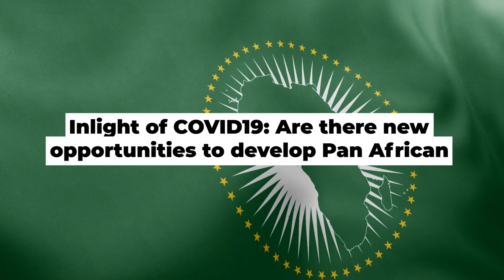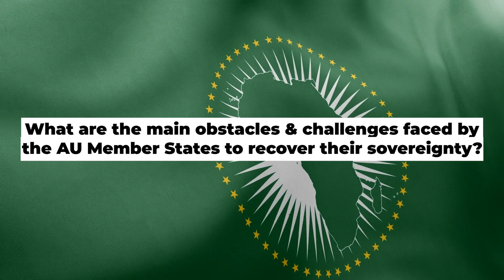Dr Sidibe on African sovereignty in health policies and medicine production | Afrospectives Webinar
Dr Sidibe is the Africa Union Special Envoy for the African Medicines Agency (AMA), former Minister of Health and Social Affairs of Mali, and the second Executive Director of @UNAIDS

1. What are the objectives of the African Medicines Agency (AMA) and how does it operate within the AU ?
2. In light of the Covid 19 crisis, are there new opportunities and possibilities to develop Pan African autonomous research agendas on vaccine in Africa ?
3. What are the main obstacles and challenges faced by the African Union’s Member States to recover their sovereignty in the conception, production and distribution of drugs adapted to the need and purchasing power of African populations?

This was part of the "Public Health Policy Making in Africa Webinar : What Lessons to be learnt from the Covid 19 Pandemic?"
Afrospectives and Global Humanity for Peace Institute came together to co- host an international webinar held on the 28 October 2022. This event brought together African scholars, experts and practitioners who have undertaken research on the geopolitics of health, on African health policies, and on the potential of endogenous medical knowledge and practices.